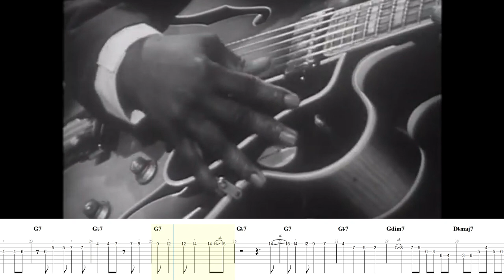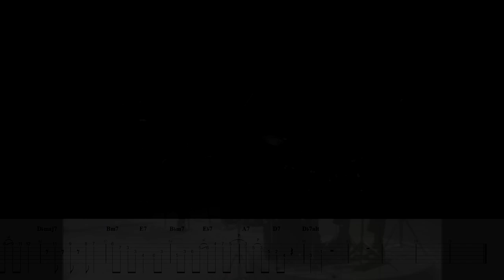Could YOU Play THIS Well With JUST Your THUMB?!?! Wes Montgomery